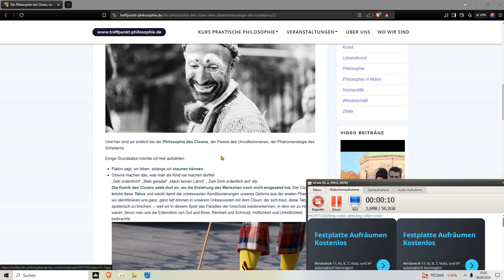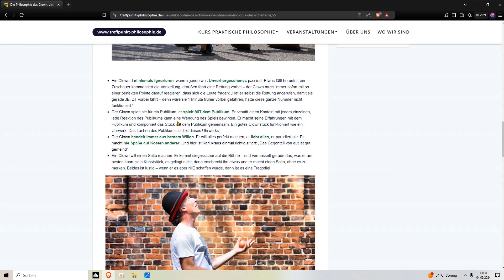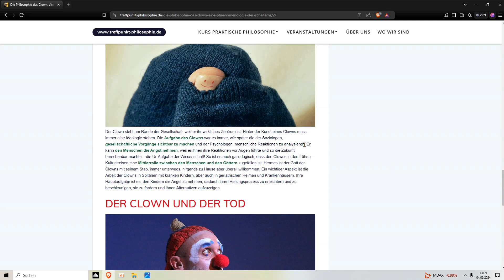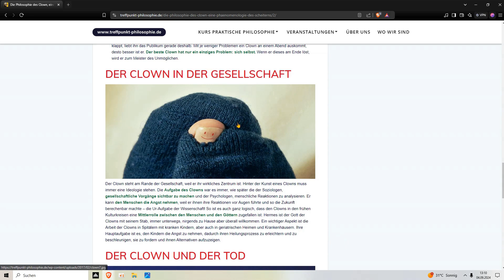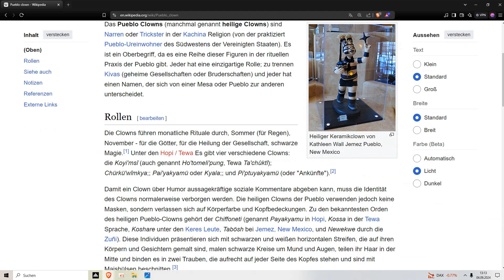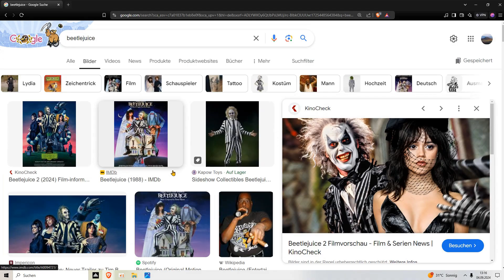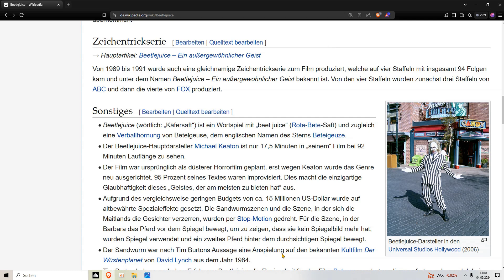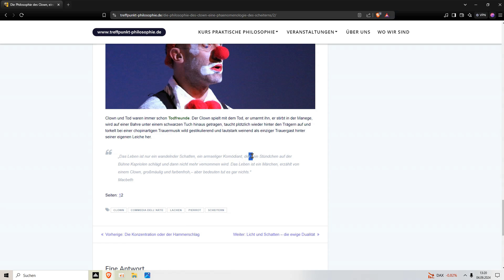Kachina: Clown, Narr und Engel. Harlekin-Hermes ?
Pueblo Clowns (manchmal genannt heilige Clowns) sind Narren oder Trickster in der Kachina Religion (von der praktiziert Pueblo-Ureinwohner des Südwestens der Vereinigten Staaten).
Es ist ein Oberbegriff, da es eine Reihe dieser Figuren in der rituellen Praxis der Pueblo gibt.